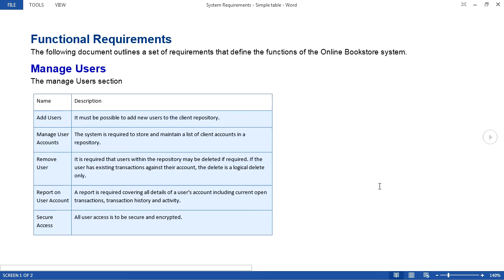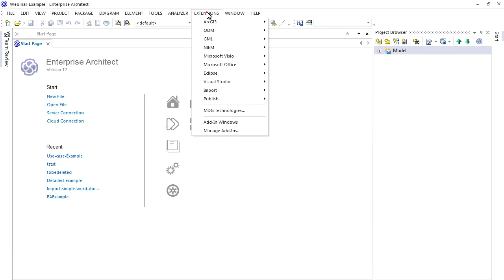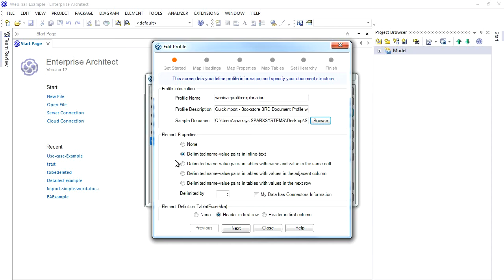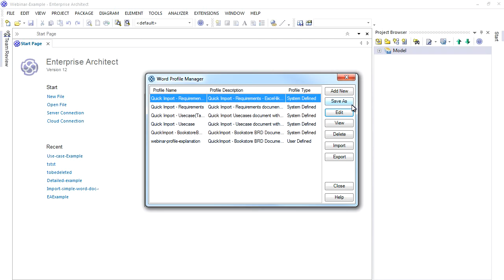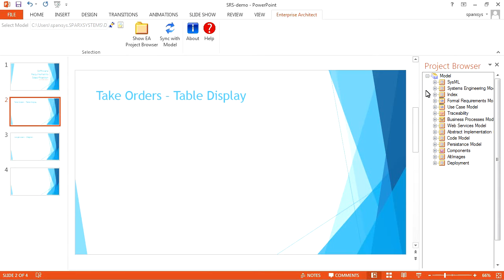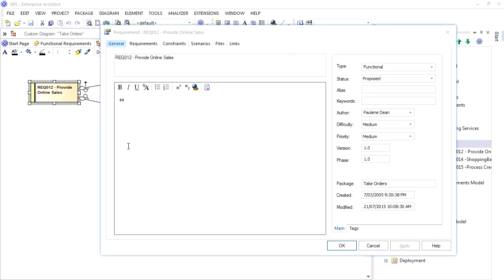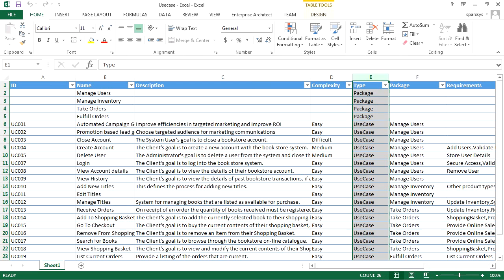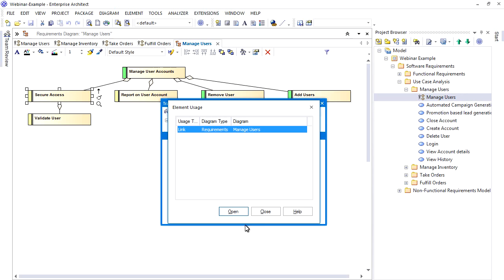Integration of Microsoft Office and Enterprise Architect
Upgrade your existing static documents into rich traceable models. Automatically map document sections and tables to corresponding element properties and tagged values in Enterprise Architect. Utilize your model directly within a PowerPoint presentation to ensure that your presentation remains up-to-date with your latest model changes.